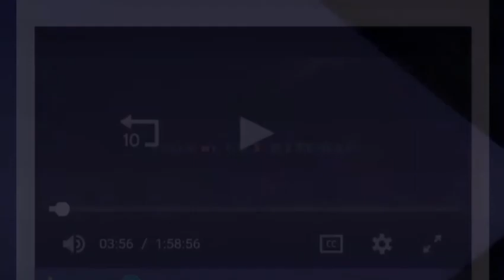Wrath of men: Armored truck robery.